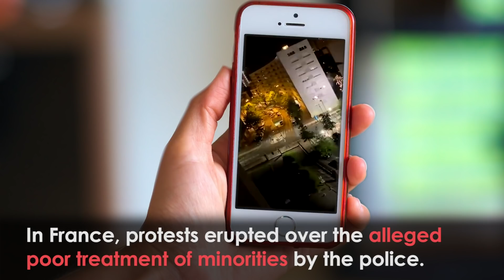Angry Anti-Lockdown Protests Erupt Around the World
America’s coronavirus lockdown protests have sparked demonstrations around the world demanding an end to stay-at-home measures.

Unrest has broken out across the world with people demanding an end to coronavirus lockdowns.

Experts say lockdowns are essential to slow the spread of the virus.

But they have brought the economies across the world to a virtual standstill.